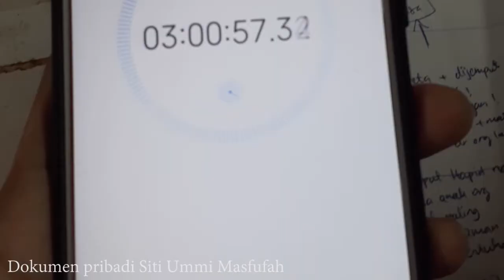Perekatan Kayu: Uji Masa Gelatinasi Perekat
Video ini menjelaskan tentang prosedur uji masa gelatinasi perekat